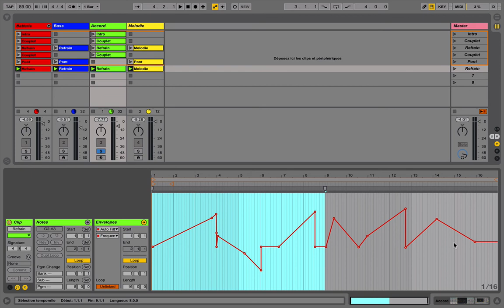Tout sur Ableton - Créer une enveloppe de clip sur Ableton Live 9 [Tuto]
Astuce rapide pour utliser les envelloppe de clip dans Ableton Live 9. Outil puissant pour vous familiariser et créer à votre envie.